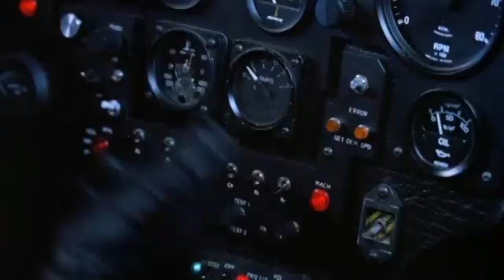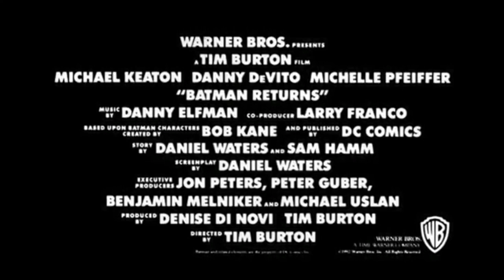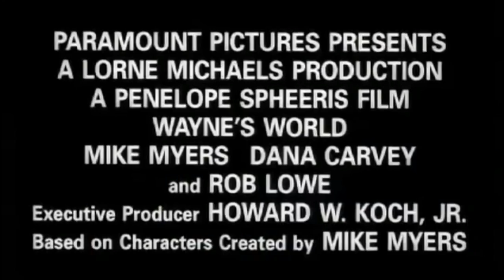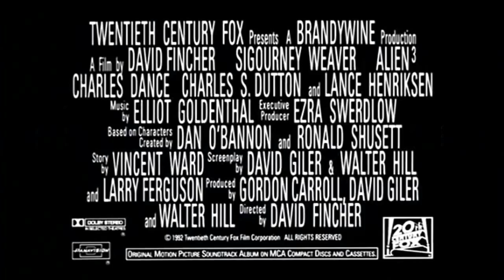Opening To The Adventures Of The Great Mouse Detective AMC Theatres (1992)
These are the opening previews to "The Adventures Of The Great Mouse Detective" at AMC Theatres in 1992. The movie title is a re-release of the 1986 Disney film: "The Great Mouse Detective". The release date is February 14, 1992 (Valentine's Day). Happy Valentine's Day, everybody!! This is a reupload.

This movie is one of BreezyAubsStation87's favorite films from Disney. Aubrey, if your watching this. This is for you.

1) AMC Theatres: "Previews" Bumper (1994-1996) (I didn't find the 1991 to 1994 AMC Theatres "Previews" bumper for it.)
2) Newsies Theatrical Trailer (This movie is turned into a musical, how sweet.)
3) Beethoven Theatrical Trailer
4) Batman Returns Theatrical Trailer (The Dark Knight is so cool. Speaking of Batman, WB is making the new movie: "Batman v Superman: Dawn Of Justice" this year.)
5) Rock-A-Doodle Theatrical Trailer
6) Wayne's World Theatrical Trailer (This is a very funny movie. LOL)
7) The Cutting Edge Theatrical Trailer
8) Alien 3 Theatrical Trailer (This movie is very cool, but scary. Aliens don't exist in real life.)
9) Home Alone 2: Lost In New York Teaser Trailer
10) AMC Theatres: "Silence Is Golden" Bumper (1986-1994)
11) AMC Theatres: "Feature Presentation" Bumper (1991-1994)
12) Walt Disney Pictures (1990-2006)